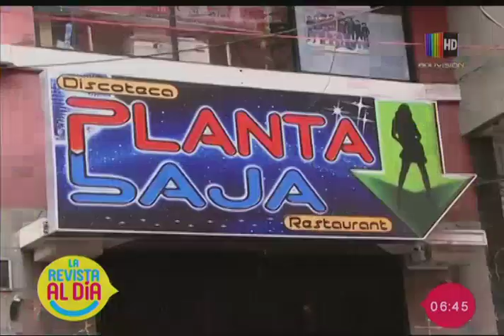Familiares piden justicia por la muerte de Carla Bellot y Jesús Cañisaire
En el espacio de entrevista nos visitan familiares de Carla Bellot y Jesús Cañisaire, quienes nos hablan en detalle sobre el estado de las investigaciones sobre la muerte de la pareja y cómo a más de un año de este crimen no hay sentencia para los involucrados.